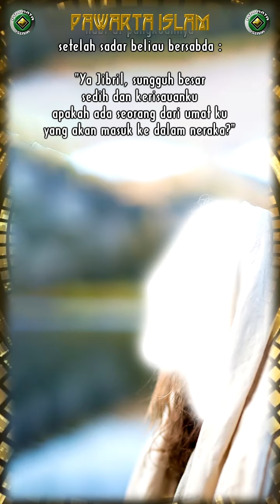Rasulullah Pingsan dan Menangis